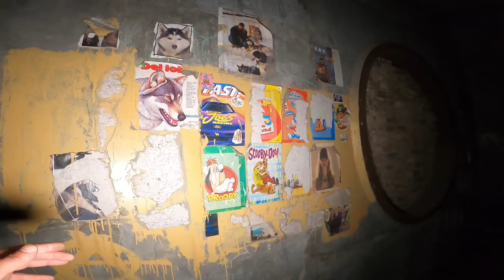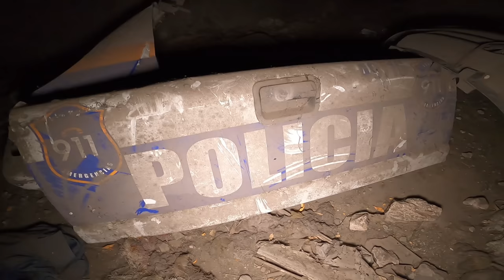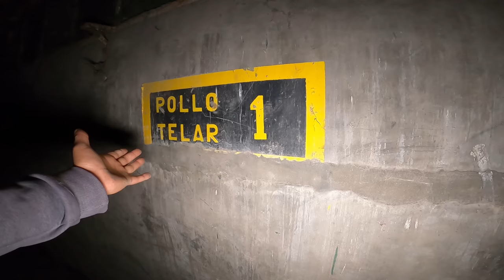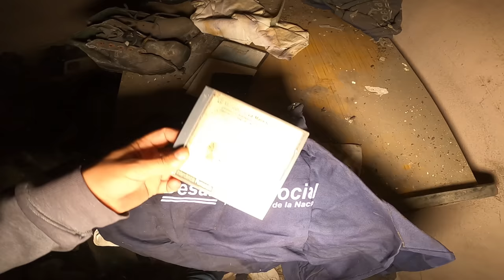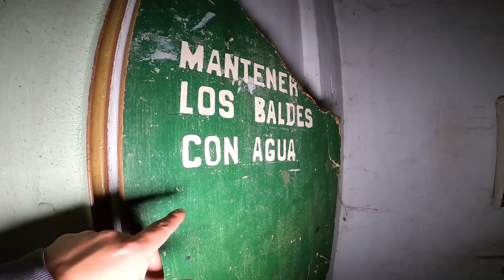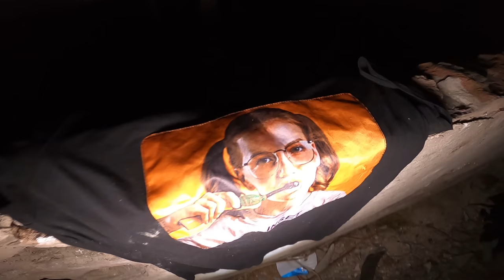PSICOFONÍA en EXPLORACIÓN URBANA - Noche PELIGROSA en la TEXTIL BOSSI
Hoy exploramos uno de los lugares mas peligrosos de la Matanza, ¿Psicofonía o nos seguían?. Recorremos el interior de la ex fabrica Bossi, una textil que hizo historia en Argentina para quebrar en la crisis de los 90. Este lugar es frecuentado por muchísima gente que no tiene techo, pero también es el refugio o escondite para ladrones, asesinos y violadores... Me recomendaron estrictamente que no intente entrar a este lugar, que podía ser muy peligro y cosas malas me podían suceder.. Pero no hice caso y entre de noche.
Todo el tiempo sentimos que alguien nos observaba o nos seguía, gente entendía en el tema paranormal me dijeron que eran psicofonía, pero yo pienso que alguien no quería que estemos en este lugar...escuchamos muchos ruidos, que nos hablaban, o nos chistaban, o diferentes ruidos...
¿Vos que pansas que es?
Les comparto mi Instagram para que puedan ver esa fotografía que tomo en las exploraciones
En esta oportunidad me acompaño el mejor compañero Wally Urbex un genio les comparto su canal
Quiero hacerle un agradecimiento especia a toda la familia urbex que me vive haciendo el aguante, me dejan sus comentarios con mucho cariño la verdad esto lo valoro muchísimo. los quiero con el corazón.
No olviden de sumarse a esta familia, y de compartir estas aventuras con tus amigo o familiares...
Bless & Love.